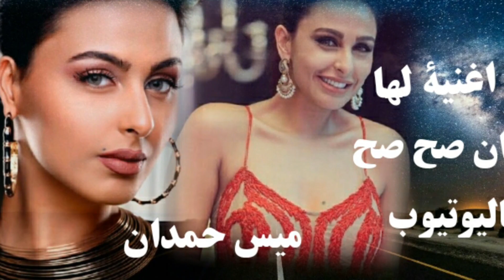النجمه الجميله ميس حمدان نجمه موهوبه السيره الذاتيه مختصره وأجمل مقاطع لها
ميس حمدان نجمه موهوبة
مطربه وممثله وراقصة استعراضية ومقدمة برامج
مواليد دولة الإمارات العربية المتحدة
الأصل من الأردن
الاقامه مصر
حاصله على كلية تجارة جامعة القاهرة
شقيقة المطربه مي سليم
الحاله الاجتماعيه..عزباء
اعرف أكتر من.متابعة الفديو